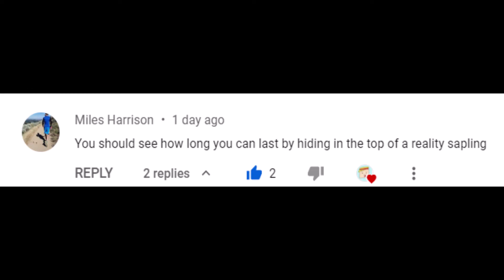TOP 5 BEST Meme Strats in Season 3!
Check out my attempts at using FIVE of the BEST meme strats in Fortnite Chapter 3 Season 3.